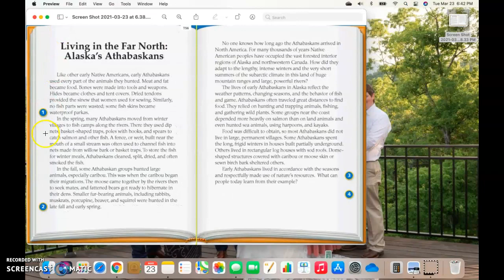Living in the Far North: Alaska's Athabaskans